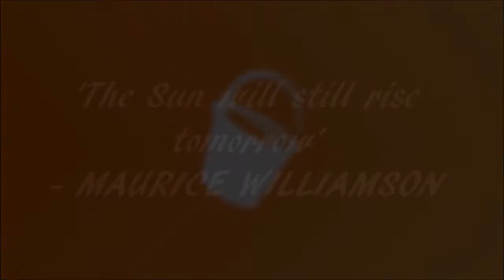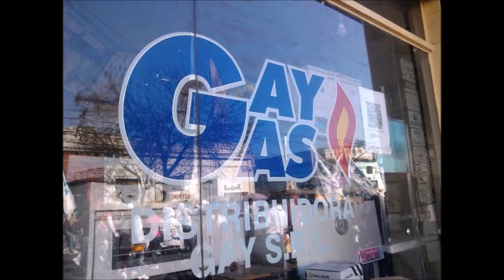'The Sun will still rise tomorrow' - Maurice Williamson's hilarious pro gay marriage speech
New Zealand MP Maurice Williamson has become a viral star overnight after delivering a witty and uplifting pro-gay marriage speech.
Mr Williamson's country became the first in the Asia-Pacific region to legalise same-sex marriage yesterday evening.
Speaking in support of MP Louisa Wall's Marriage Amendment Bill, Mr Williamson left other parliament members in stitches with his speech.
FULL TRANSCRIPT

Speaker, I too will be taking a split call with my colleague Jami-Lee Ross. It is sort of the young and the vibrant versus the old and the boring. And so I knew, yeah and members of the House will be forced to choose which one is which, sir.

Sir, I want to first of all congratulate Louisa Wall for this bill, and I want to say sir that the good news about the years in this Parliament is you learn to deflect all of the dreadful sort of fire and brimstone accusations that are going to happen, sir. I’ve had a reverend in my local electorate call, the gay onslaught will start the day after this bill is passed. Sir, we are really struggling to know what the gay onslaught will look like.
We don’t know if it will come down the Pakuranga Highway as a series of troops, or whether it will be a gas that flows in over the electorate and blocks us all in. I also say I had a Catholic priest tell me that I was supporting an unnatural act. I found that quite interesting coming from someone who has taken an oath of celibacy for his whole life.

I always say celibacy, okay, we will go with celibacy. Okay, I haven’t done it, so I don’t know what it is about. I also had a letter telling me I would burn in the fires of hell for eternity. And that was a bad mistake, because I’ve got a degree in physics. I used the thermodynamic laws of physics. I put in my body weight and my humidity and so on. I assumed the furnace to be at 5,000 degrees and I will last for just on 2.1 seconds. It’s hardly eternity, what do you think?

And some more disgusting claims about what adoption would be? Well, sir, I’ve got three fantastic adopted kids. I know how good adoption is, and I’ve found some of it just disgraceful. I found some of the bullying tactics really evil. And sir, I gave up being scared of bullies when I was at primary school.

However, a huge amount of the opposition was from moderates, from people who were concerned, who were seriously worried, what this might do to the fabric of our society. I respect their concern. I respect their worry. They were worried about what it might to do to their families and so on.

Let me repeat to them now sir, all we are doing with this bill is allowing two people who love each other to have that love recognized by way of marriage. That is all we are doing.

We are not declaring nuclear war on a foreign State. We are not bringing a virus in that could wipe out our agricultural sector for ever. We are allowing two people who love each other to have that recognized, and I can’t see what’s wrong with that for love nor money. So I just cannot, I cannot understand why someone would be opposed. I understand why people don’t like what it is that others do, that’s fine. We are all in that category. But I give a promise to those people who are opposed to this bill right now. I give you a watertight guaranteed promise. The sun will still rise tomorrow.

Your teenage daughter will still argue back with you as if she knows everything. Your mortgage will not grow. You will not have skin diseases or rashes, or toads in your bed, sir. The world will just carry on. So don’t make this into a big deal. This is fantastic for the people it affects, but for the rest of us, life will go on.

And finally, can I say sir, one of the messages I had was that this bill was the cause of our drought. This bill was the cause of our drought. We had the most enormous big gay rainbow across my electorate. It has to be a sign, sir. It has to be a sign. If you are a believer, it’s certainly a sign. And can I finish, for all those who are concerned about this, with a quote from the Bible. It’s Deuteronomy. I thought Deuteronomy was a cat out of catch, but never mind. It’s Deuteronomy Chapter 1 Verse 29 “Be ye not afraid.”

We make this content purely for entertainment, but ultimately we'd like to make something good come out of this.

So please head over to sparechangeaustralia.com.au and help support Australian charities.